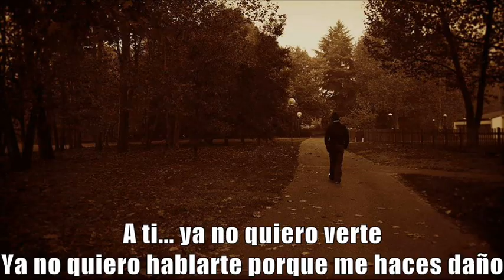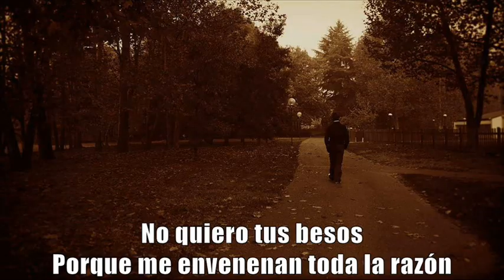María Elena Soyer - Mentías [Letras]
◄◄ CMT (Christian Manrique T) ►► De la inspiración de don Rafael Otero López (* Piura, Perú, 17 de julio de 1921 - † 30 de noviembre de 1997), el vals "Mentías", en la interpretación de María Elena Soyer.

Don Rafael Otero López es un señor compositor e intérprete auténtico de las costumbres de su pueblo y seguirá siéndolo en la medida de su vivencia por medio de su canto y sus composiciones.

Saludos criollos,

MENTÍAS

(Rafael Otero López)

A ti…
Ya no quiero verte
Ya no quiero hablarte
Porque me haces daño

A ti…
No quiero besarte
No quiero tenerte

Ya ves…
Te rogué bastante
Te ofrecí mi afecto

Déjame solita
Seguiré mi suerte
No quiero tus besos
Porque me envenenan
Toda la razón

Me da pena verte
Con una, con otra
Brindando ilusiones

Sin pensar que un día
Se puedan perder
Todas tus pretensiones

Anda, mentiroso
Sigue tu camino
Que tarde o temprano
Cuando te des cuenta
No tendrás perdón